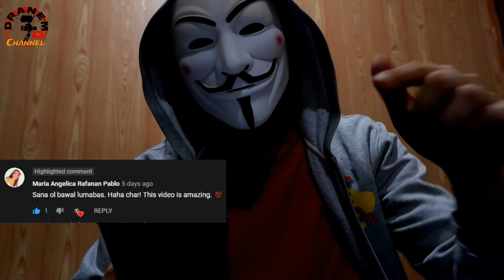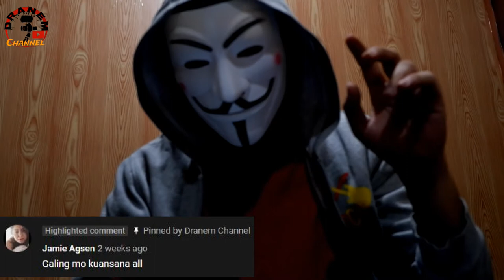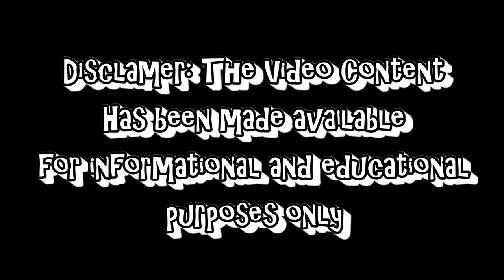Lapel microphone REVIEW and TESTING in FUJIFILM X-T100 | FT. FAMOUS HACKTIVIST "WHITE MASK ANONYMOUS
Disclamer: The Video Content Has been made available for informational and educational purposes only

We have a very special guest in this vlog and none other than the Famous HACKTIVIST
in the whole world "WHITE MASK ANONYMOUS"

Here are the Topics on this Tutorial video

-Reviewing the Lapel Mic
-Types of Adapter that can work in the lapel
-What are the types of adapter that you need to use in Lapel Mic
-Testing in the FujiFilm X-T100
-The difference between internal and external Mic

I hope that You Learn something new from this vlog.

Good luck and keep on hugging me guys.

(Maligo po tayo Araw-araw)
My Low Budget Vlogging Set-Up/Tools
Hardware Used

Camera
Fujifilm X-T100

Tripod
GorillaPod
(Generic)
Microphone
Generic Lapel Microphone
(No Brand)

Headphones
ATH-M40x
Professional Monitor Headphones

Software Used
Editing Video Software

Thumbnail Editor
Adobe Photoshop CS5 Version: 12.0

Bass Dropped BG song that i always used for Vlog

all are Licensed by Youtube to use
Urban Lullaby (Used in this Vlog)
Bizzie
Brooklin (Used in this Vlog)
Scratch the Itch
Business As Usual (Used in this Vlog)